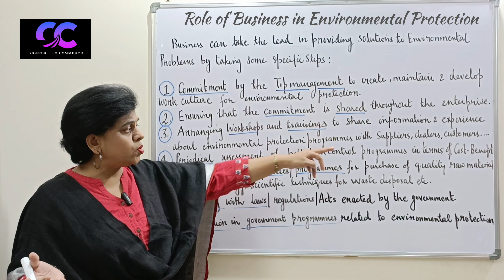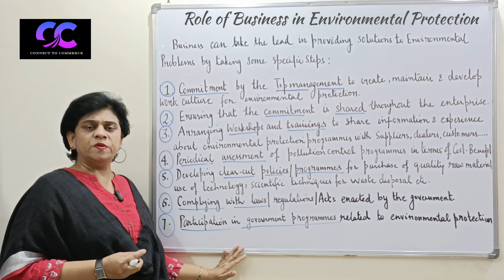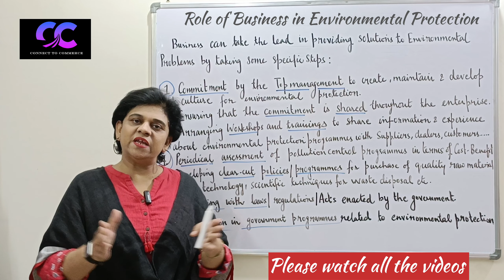ROLE OF BUSINESS IN ENVIRONMENTAL PROTECTION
Every one of us has the responsibility to protect the environment but because business is an entity which takes lots of resources from society - it has to play a lead role in environmental protection.

Every business can take various steps/Some business are taking various steps for the environmental protection which are explained in the video.

Please watch it to understand how can any business contributes to environmental protection.

Thanks
With love
Asma Syed